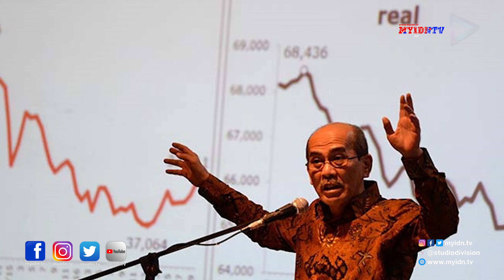Fakta Unik Dua Menteri Top Jokowi Diminta Mundur || MyIDN